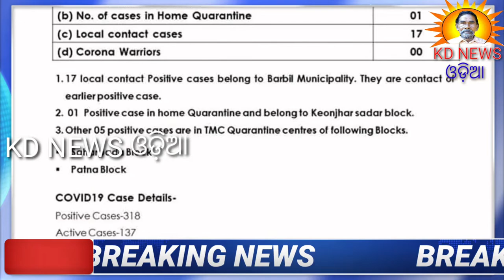କେନ୍ଦୁଝରରେ ୨୩ କରୋନା ପଜେଟିଭ ସେଥିମଧ୍ୟରୁ ବଡ଼ବିଲରୁ ୧୭ ।